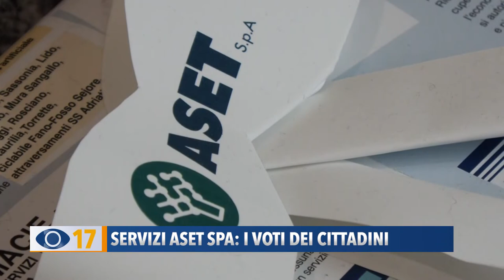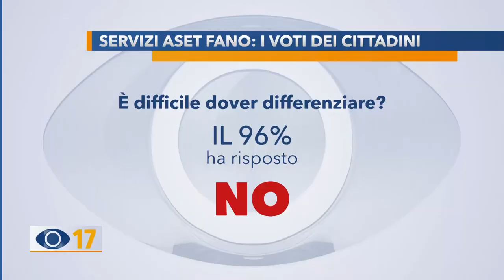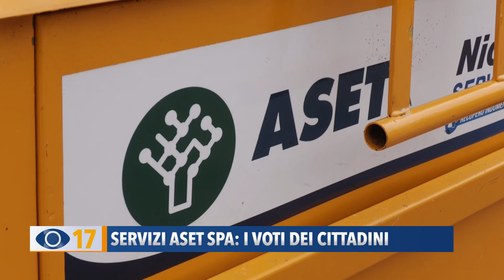Servizi Aset: i voti dei cittadini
Il presidente di Aset Spa Paolo Reginelli ha illustrato i risultati di un’indagine sul gradimento dei servizi. Voti alti dei cittadini, nota dolente le isole ecologiche.